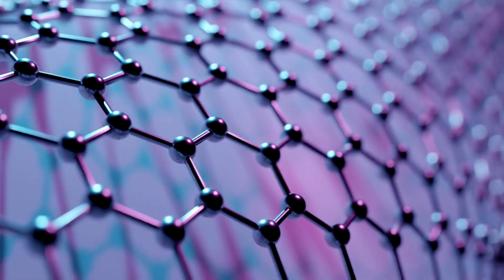Space Elevators : The $100 TRILLION Tech That Could End SpaceX !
Imagine stepping into an elevator, pressing a button, and soaring 36,000 km into SPACE - faster, cheaper, and safer than any rocket. This isn’t SCIENCE FICTION anymore.

The ‘SPACE ELEVATOR,’ a $100 TRILLION megastructure, could replace SpaceX rockets, slash space travel costs to just $1000 per kg, and unlock unlimited SOLAR POWER, ASTEROID MINING, and even MARS cities, but there’s a DARK SIDE scientists aren’t telling you.

CHINA and JAPAN are already racing to build the first operational elevator by 2050 using ‘unobtainium’ materials like GRAPHENE and CARBON NANOTUBES, which are 100x stronger than steel yet lighter than air.

But here’s the shocking truth: if the cable snaps, it could WRAP around the Earth like a planetary whip, triggering a $10 QUADRILLION disaster. Elon Musk calls it ‘impossible,’ but leaked NASA documents reveal secret tests of ‘self-healing’ tethers that could survive space debris impacts.

Even crazier? This elevator could harness Earth’s rotation to fling payloads to Mars in 40 days—no fuel needed. But the real game-changer? ‘GOLD HYDEROGEN’ deposits found underground might fuel the climbers for FREE, making rockets obsolete overnight.  Yet, behind the scenes, Big Oil is allegedly sabotaging research to protect their $5 trillion fuel empire. So, will the Space Elevator save humanity… or destroy it?

In this video, we dive deep into the mind‑bending science, the cutting-edge nanotech, the moon‑ and Mars‑ready designs, and the hidden dangers threatening to snap the dream cable. Strap in—this is the ultimate countdown to the Space Elevator era.

About Zillion School:

At Zillion School, we introduce you the most inspirational stories on FUTURE INVENTIONS, MODERN TECHNOLOGY TRENDS, ARTIFICIAL INTELLIGENCE, ROBOTICS, BLOCKCHAIN,  6G, and many more.

Using the power of videos, our predominant mission is to empower people through DIGITAL LEARNING, by bringing in EXPERT driven GAME CHANGING use cases, something which make a significant impact for you in the information age.